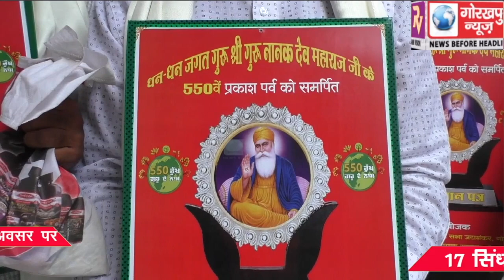श्री गुरुनानक देव जी महाराज के 550 वें प्रकाश पर्व के अवसर पर 17 सिंधी पंचायतों को किया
श्री गुरुनानक देव जी महाराज के 550 वें प्रकाश पर्व के अवसर पर 17 सिंधी पंचायतों को किया गया सम्मानित